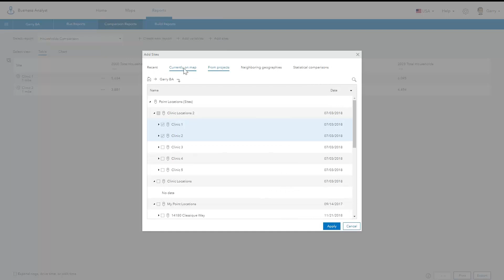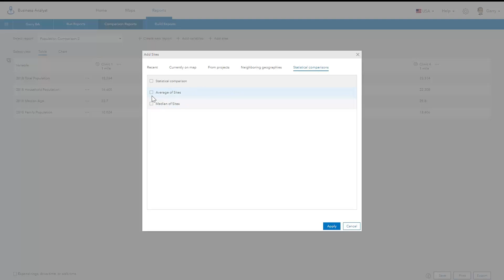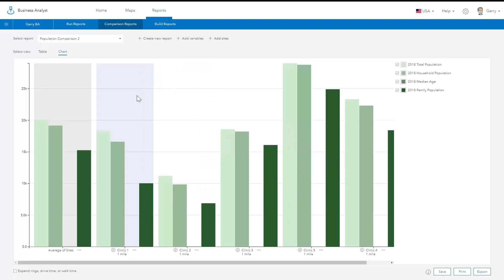Create Interactive Comparison Reports in Business Analyst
Learn how to create interactive comparison reports to compare locations to one another as well as to a benchmark location and neighboring geographies.